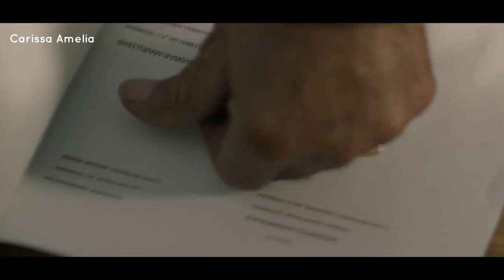Pusingnya Sang Ayah Saat Anaknya Ingin Kuliah Di Negara Orang